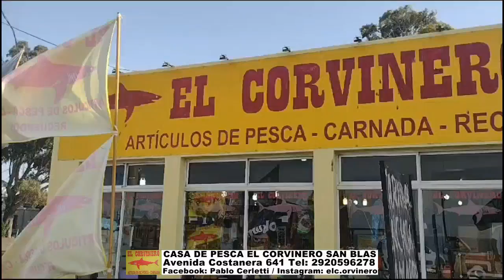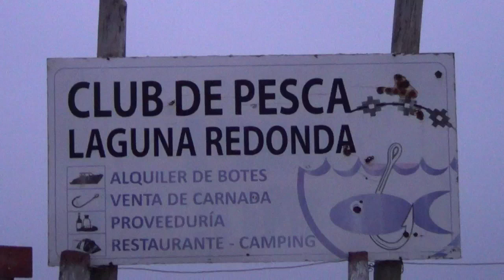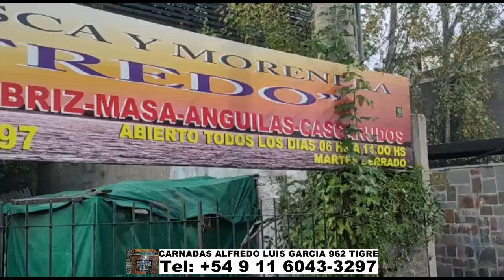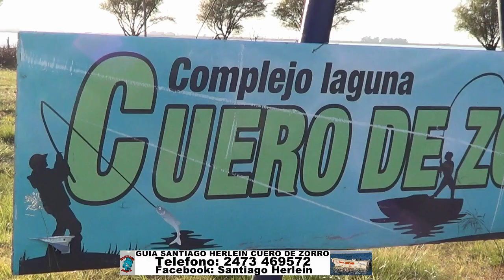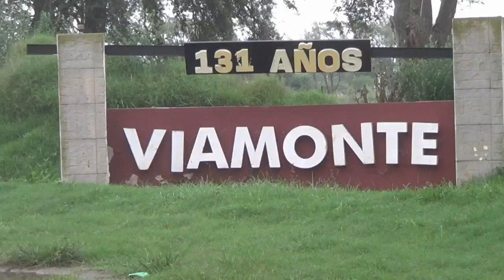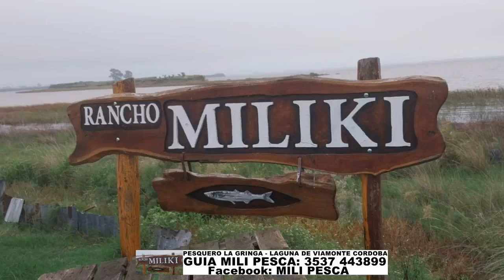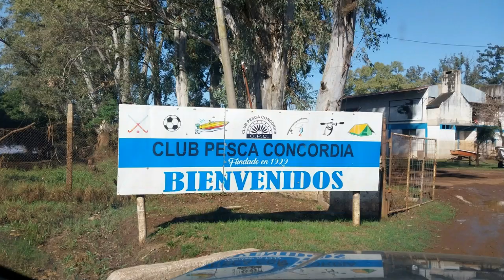DELPESCADORTV562. DORADOS EN SALTO URUGUAY. PEJERREYES EN ALSINA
Tucumán 840